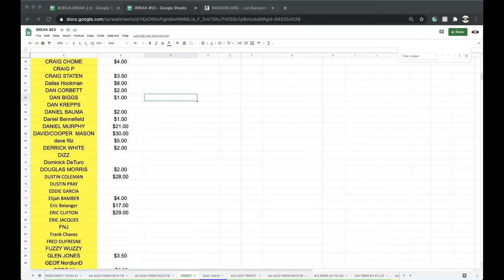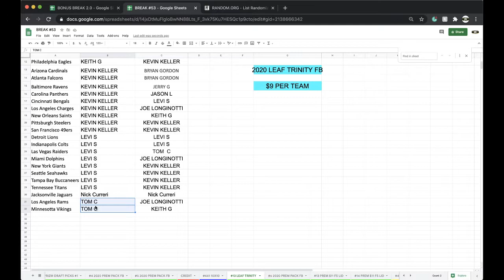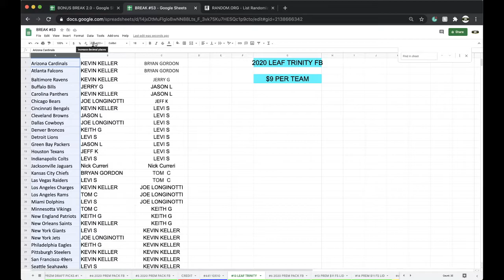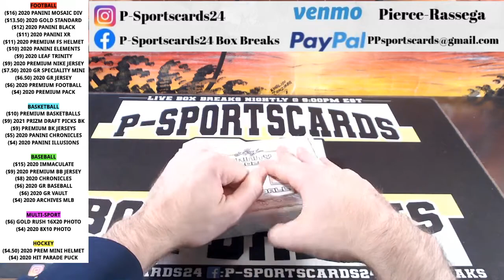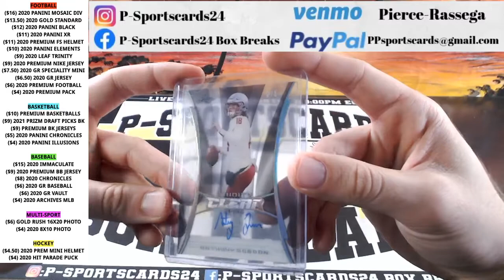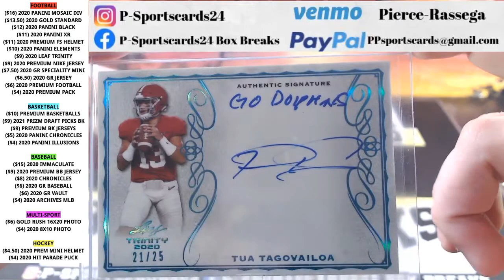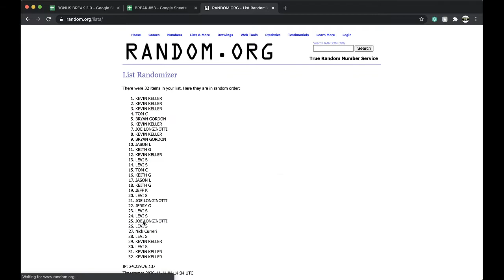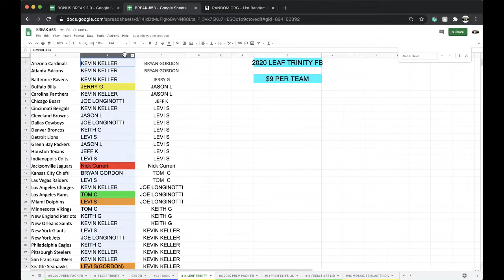BREAK #13 | 2020 LEAF TRINITY FOOTBALL CARDS LIVE BOX BREAK